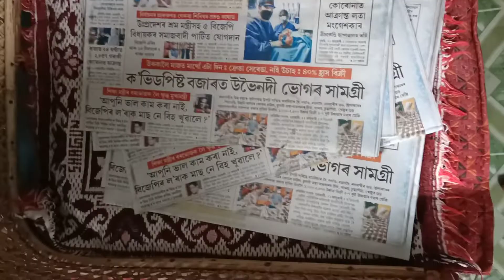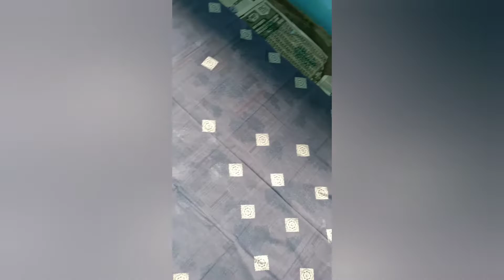Trainning on Screen Printing # priya's printing